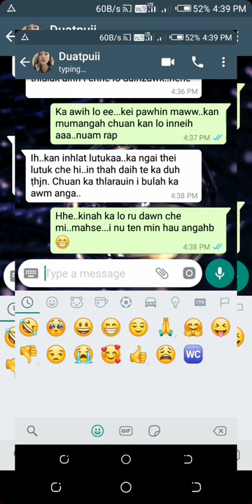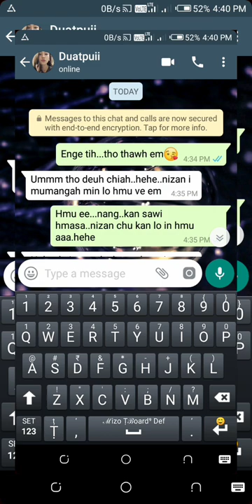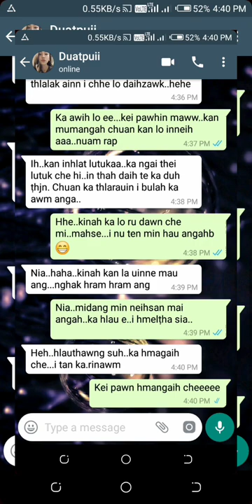Pop Genre - In Rùn Ngeiah (official)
Lenna kan khua a hmun ngang si lo.
Kan karah mualtam liamin
Lamtlunag hrui ang sei mah se,
Vawngdun zel ang rinawmna.

A sam a sam sangluat bo lo, runhmun lendun hi.
Sirva leng ian theih changlul sela, kawitin thlawhkanin in run ngeiah siang ka lawi tura.

Phuloh lanu i tan kei lengvuai a,
I zun ngaih hi a na ka ti.
I sakhmel tawnni chuan
I zunphurh leh heizawng hi a kiam mahna..